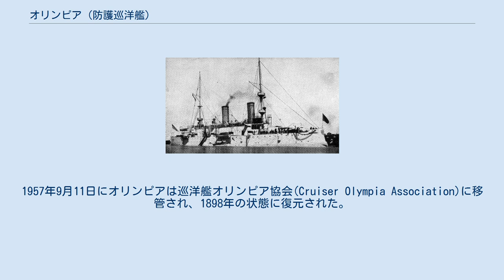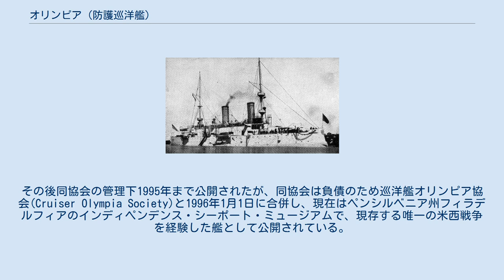オリンピア (防護巡洋艦)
オリンピア (USS Olympia, C-6/CA-15/CL-15/IX-40) は、アメリカ海軍の防護巡洋艦。
艦名はワシントン州オリンピアに因む。
現在フィラデルフィアで博物艦船として公開される。
 オリンピアは1891年6月17日にカリフォルニア州サンフランシスコのユニオン鉄工所で起工する。
1892年11月5日にアン・B・ディッキーによって進水し、1895年2月5日に艦長ジョン・J・リード大佐の指揮下就役した。
 就役後オリンピアはアジア戦隊の旗艦任務に就く。
米西戦争ではマニラ湾海戦を含む数々の戦闘に参加し、1899年9月に本国に帰還した。
本艦上で艦隊の指揮を執ったジョージ・デューイ代将は「きみの準備ができたら撃っていいぞ、グリッドレイ艦長」という有名な命令を発し、パトリコ・モントージョ将軍率いるスペイン艦隊を撃退した。
デューイ提督が命令を発したとき立っていたと考えられる場所は現在艦上に記され展示されている。
 1902年から1906年までオリンピアは大西洋、カリブ海、地中海で活動した。
1909年からは海軍兵学校の訓練艦として不定期任務に就く。
1912年から1916年までサウスカロライナ州チャールストンでバラック船として使用され、その後再就役する。
オリンピアは第一次世界大戦から終戦直後にかけて大西洋、北極海および地中海で活動した。
オリンピアは1920年7月17日に CA-15 （重巡洋艦）、1921年8月8日に CL-15 （軽巡洋艦）に艦種変更された。
1921年10月11月にオリンピアは「第一次世界大戦」の無名戦士の亡骸を本国へ搬送した。
 オリンピアは1922年12月9日に退役し、1931年6月30日に IX-40 （雑役船）に艦種変更される。
1957年9月11日にオリンピアは巡洋艦オリンピア協会(Cruiser Olympia Association)に移管され、1898年の状態に復元された。
その後同協会の管理下1995年まで公開されたが、同協会は負債のため巡洋艦オリンピア協会(Cruiser Olympia Society)と1996年1月1日に合併し、現在はペンシルベニア州フィラデルフィアのインディペンデンス・シーポート・ミュージアムで、現存する唯一の米西戦争を経験した艦として公開されている。
海軍予備役訓練部隊の学生はオリンピアを定期的にメンテナンスしている。